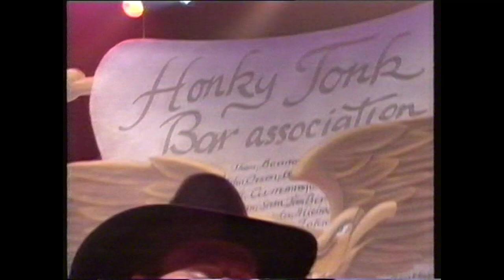American honky tonk bar association - Garth Brooks (live)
1993 CMA awards performance